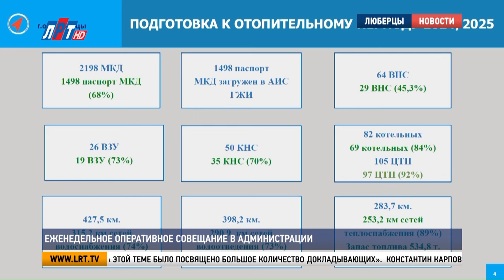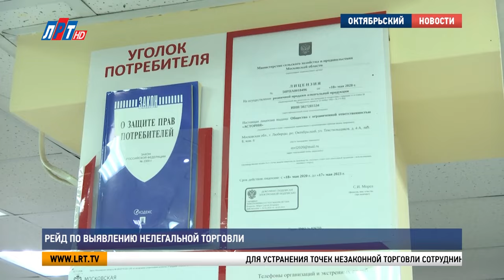Итоги недели от 17 августа 2024 г.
Андрей Лобанов и корреспонденты телеканала ЛРТ расскажут о главных событиях городского округа Люберцы.